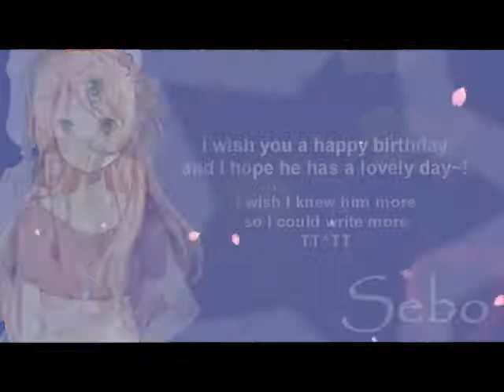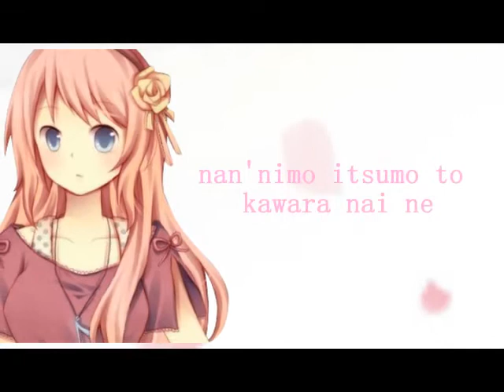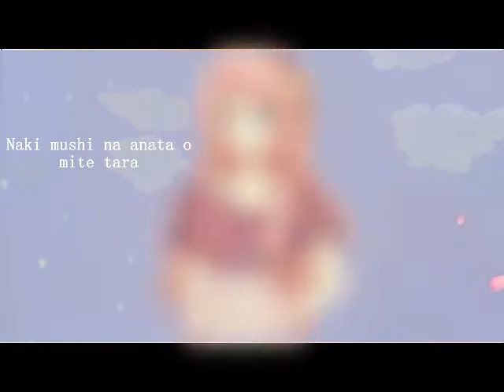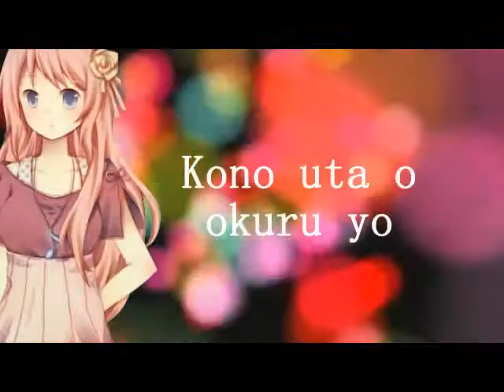【Sylph X Sebo】Happy Birthday 【HBD Shin Berkenstel】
that was my 3rd animation x3
yeah and this song is my first duet with my lovely nee-chan sebo nee xD
Okay I want to tell you how much time I spend for working this video..
I'm work this video from 5 PM Until 11 PM
lol cause today is deadline !
That was make me forget for lunch and dinner lol
I must finished it today for Shin (daddy) Birthday x3

ummm. sorry If the animation and mixing is not really good...
but hope you enjoy it

Original : Miki feat Gumi
Cover : Sylthfarn X Sebo
Mixing : Sylthfarn
Animator : Sylthfarn

look at they channel :D they are so awesome !